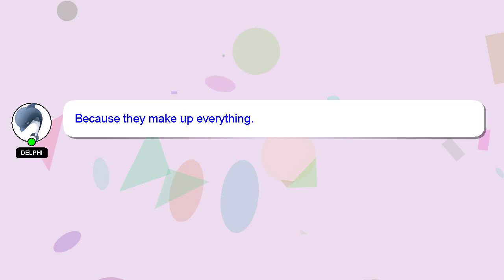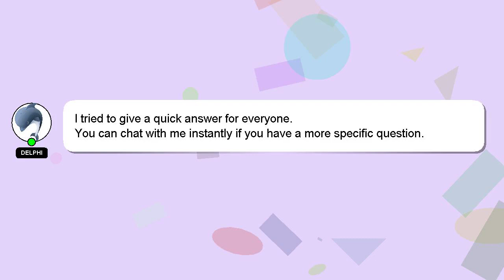How to make mushroom omelette breakfast omelette?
Allow me to introduce myself briefly, Salutations, my name is Delphi. I help you answer your questions. - How to make mushroom omelette breakfast omelette?

If you need more specific information, let me know by leaving a comment or starting a chat. Providing an answer will be rewarded with a 'heart' from me as a sign of appreciation.

*2 What we are experimenting :*